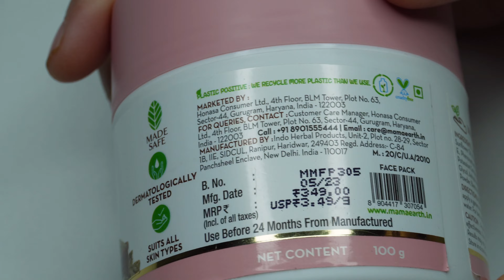Control Oil & Acne with Mamaearth Multani Mitti Face Pack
MAMAEARTH MULTANI MITTI FACE PACK
OUL CONTROL & PREVENTS ACNE

Hello everyone,
                          This myltani mitti facepack specialty designed for oily skin and acneprone skin. If your skin is oily use twice a week otherwise once a week. But as we know face skin vary person to person so results are also vary. Don't directly apply on face first do patch test so that you come to know that your skin is not allergic to the product ingredients. Multani mitti  is also beneficial in skin allergies. It absorbs excess oil from the skin so don't forget to moiturize.